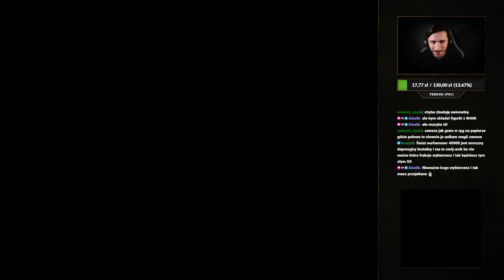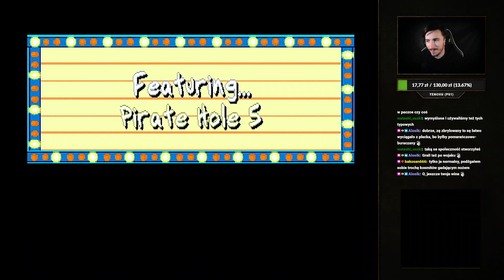Rugrats: Studio Tour 🎮 #2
Rugrats: Studio Tour to gra z 1999 roku na PlayStation oparta na serialu telewizyjnym Nickelodeon Rugrats opracowanym przez n-Space i wydanym przez THQ.